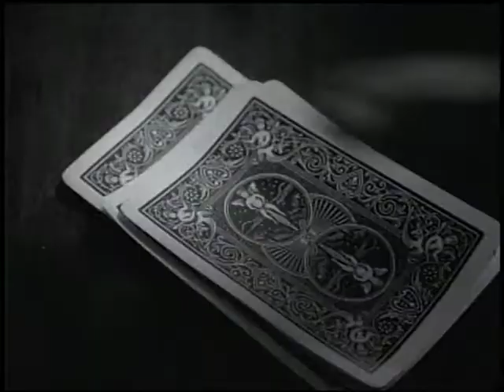Pawnshop Gambling PSA 60